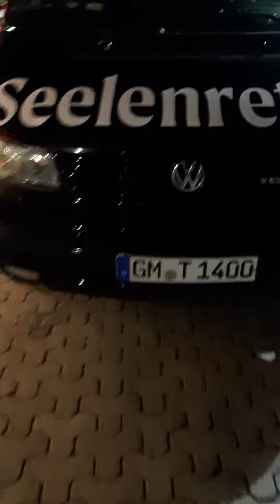Auf den Weg Nachhause von den Einsatz in Freiburg 30.10.2022